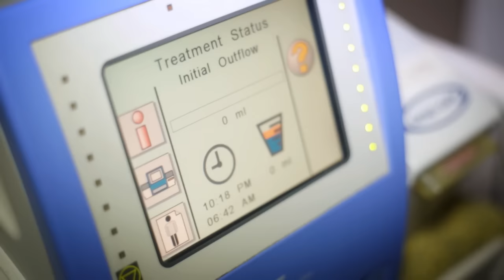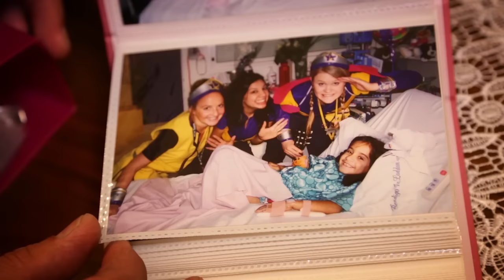Tahlia's Story - Kidney Kids Camp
Watch Tahlia's Story to find out about her journey with kidney disease and how Kidney Kids Camp has impacted her and her family's lives.

Kidney Kids Camp is especially for 'Kidney Kids' (7 to 17) with chronic kidney disease (CKD) - a recreational camp for Kidney Kids with Stage 3 kidney failure or greater, and their siblings.

They offer days of respite for parents, guardians and carers, as well as the opportunity for Kidney Kids to interact with other kids living with kidney disease, and to form strong support networks.

Siblings get a chance to better understand CKD and meet other siblings of kids with CKD and everyone enjoys lots of adventures and masses of fun!